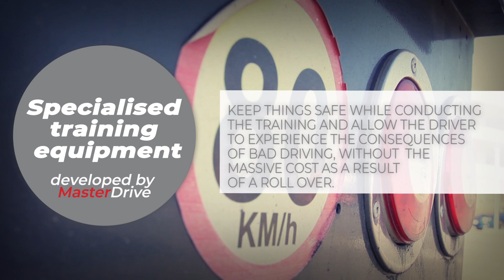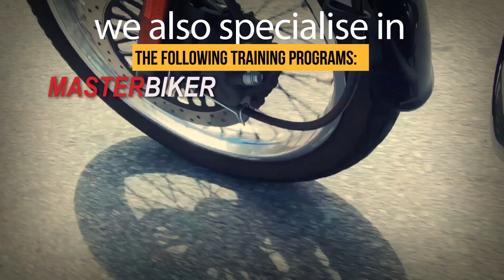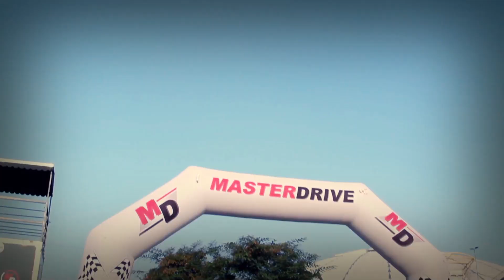MasterTrucker Rollover Prevention Training (RPT)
MasterTrucker Rollover Prevention Training (RPT) for the liquid and dry bulk industries – a single incident could cost up to R 30 Million.  The Rollover Prevention Training provides the driver with comprehensive knowledge covering all aspects of rollover prevention and how to mitigate the likelihood of it commencing.